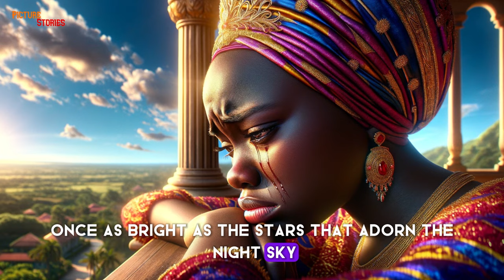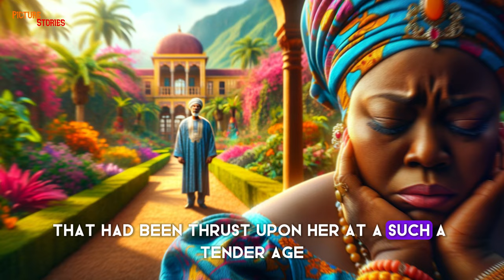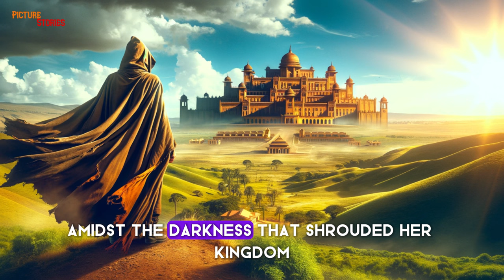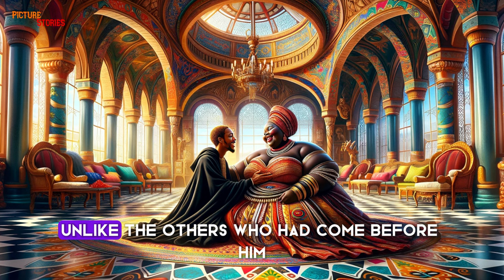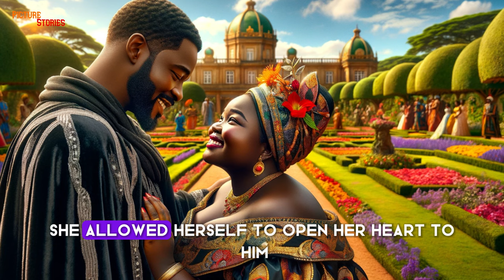Young Queen KILLED Her Uncle For FOOD | African folktale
Watch this Story about a fat queen who couldn't find a suitor because of her food addiction. Did she eventually get married? How did her life evolve?

Welcome to African Tales by PictureStories. On this channel, you can watch entertaining stories that are deeply rooted in culture.